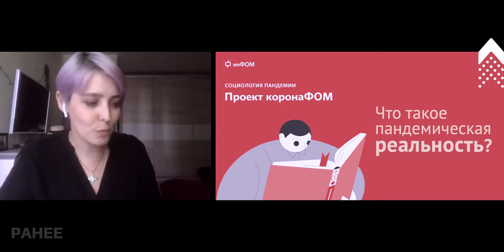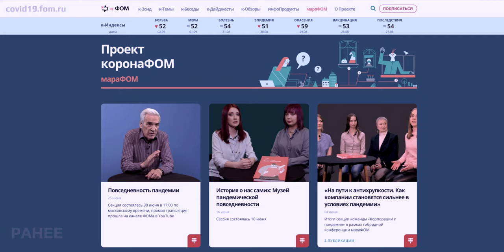Антихрупкость — тренд 2021 | Александр Ослон о социологии малого бизнеса | Ч.3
Зачем владельцы малого бизнеса участвуют в исследованиях? Кто и зачем изучает малое предпринимательство в России? Каковы стратегии выживания малого бизнеса в 2020-21? Что значит быть антихрупким?
Продолжение онлайн-встречи с Президентом Фонда "Общественное мнение" — Александром Ослоном. Обсуждаем исследования бизнеса в рамках проекта коронаФОМ.

00:00 Малый "адронный коллайдер" или что такое Панель Малого бизнеса ФОМ?
03:44 Лонгитюдные исследования малого бизнеса: планы и первые результаты
06:00 Антихрупкость как стратегический тренд
08:09 Зачем предпринимателю принимать участие в исследовании?

Если вы владелец малого бизнеса, приглашаем присоединиться к социологическому исследованию ФОМ. Результаты имеют не только научное, но и прикладное значение. О том, что уже дали опросы предпринимателей см.

Иллюстрация на обложке:
Н. Лобанова